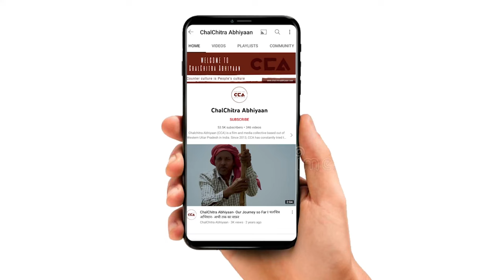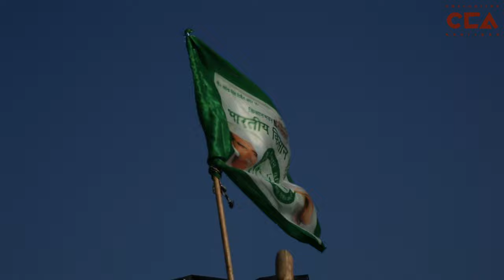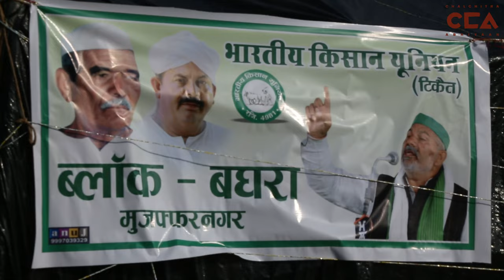‘आंदोलन लंबा चलेगा’: नरेश टिकैत || ‘The protest will go on for long’: Naresh Tikait - A CCA Report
उत्तर प्रदेश के ज़िला मुज़फ़्फ़रनगर के जीआईसी मैदान पर भारतीय किसान यूनियन ने 28 जनवरी 2023 से अनिश्चितकालीन धरना शुरू कर दिया था। नरेश टिकैत ने कहा हैं कि आज किसान बिजली के बिल, गन्ना की मुल्य वृद्धि, गन्ने के बकाया भुगतान, किसान के समर्थन मूल्य आदि को लेकर परेशान हैं।
नरेश टिकैत का भाषण।

टीम - मौ. सावेज़ चौहान, विशाल स्टोनवॉल, इकरा अय्यूब सैफी, राशिदा अख़्तर सिद्दीक़ी

The Bharatiya Kisan Union started an indefinite strike from 28 January 2023 at the GIC ground in Muzaffarnagar district of Uttar Pradesh. Naresh Tikait said that today farmers are worried about electricity bills, sugarcane price hike, sugarcane arrears payment, and farmer's support price. Naresh Tikait's speech.

Crew - Mohd Savez Chauhan, Vishal Stonewall, Iqra Ayyub Saifi, Rashida Akhtar Siddiqui